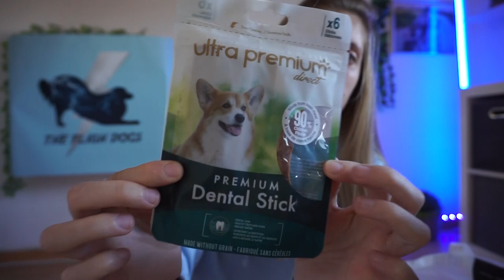HAUL - CE QU'ON A RAMENÉ DU SALON ANIMAL EXPO ☆